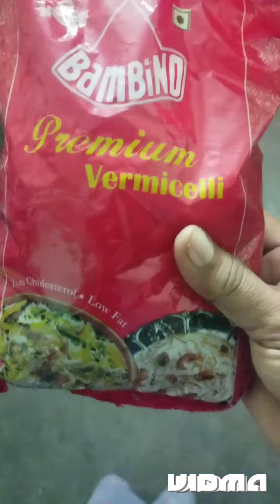పిల్లలకు టిఫిన్ పెట్టే విషయంలో ఇంకా పెద్ద తలనొప్పి##( వాళ్లకి ఏది ఒక పట్టాన నచ్చవు) సేమ్యా ఉప్మా🤗🤗🤗